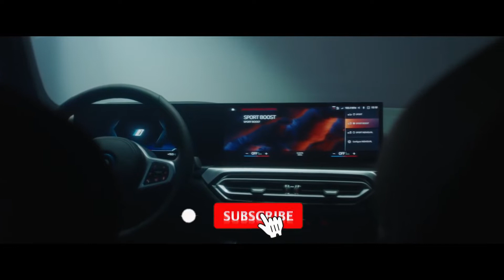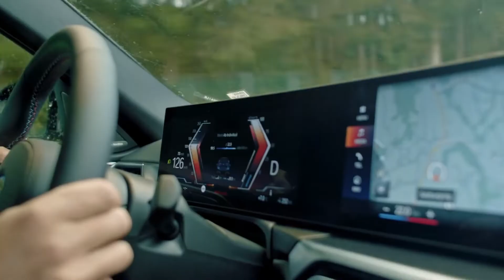Introducing 2022 BMW i4 M50 — Stunning Electric Sedan by BMW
Meet 2022 BMW i4 M50, the sedan carries with it all the typical design hallmarks of an electric vehicle, blended with the sleek styling of the 4 Series. The controversially styled grille takes on a new form as a thick shield. There's a rear diffuser where tailpipes would traditionally be. Wearing a Frozen Portimao Blue metallic paint job, the car is a a stunner. Under the floor is a 81.5-kilowatt-hour lithium-ion battery (net). It's just 4.3 inches tall but adds significant weight to the model. Attention paid to the floor-mounted battery's location and the amount of sheer power the model has makes up for the 5,018-pound metal mound (1,500 pounds more than the 4 Series base model).